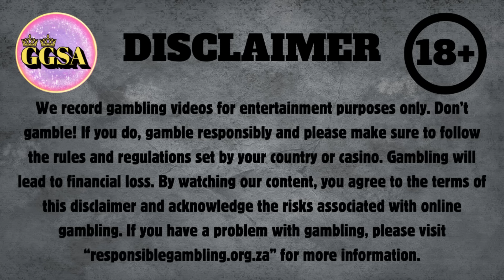Bonus Opening! Sweet Bonanza, Gates of Olympus, Sugar Rush and Fruit Party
In this video, we do a mini bonus opening of 4 bonuses. The bonuses included games such as Sweet Bonanza, Gates of Olympus, Sugar Rush, and Fruit Party! Each bonus was bought for 6k each so that's 24k spent on this bonus opening.

Socials:
Facebook Group: Gambling Girls South Africa
Kick: gamblinggirlssouthafrica